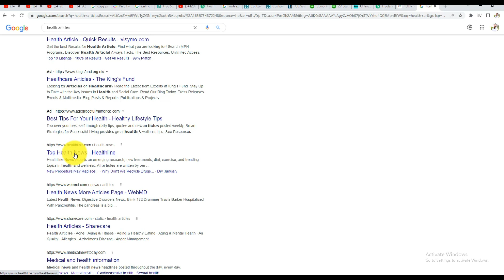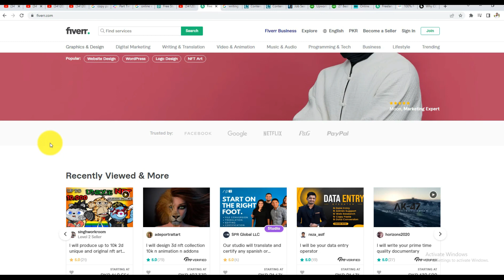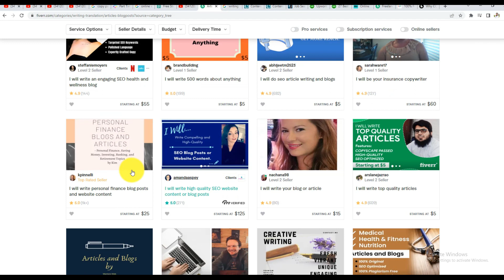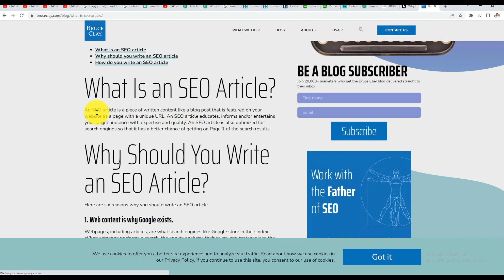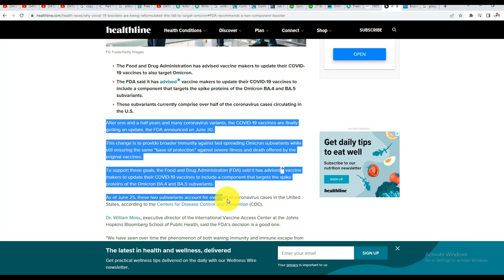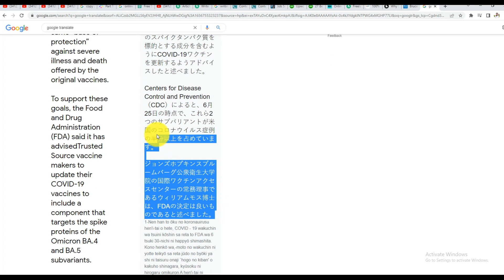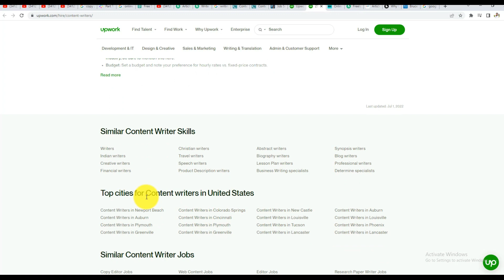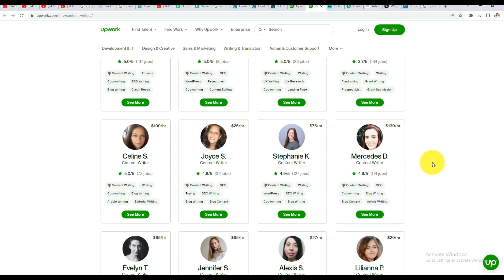ONLINE EARNING FOR STUDENTS MAKE MONEY ONLINE AT HOME WORK FROM JOBS - COPY PASTE ONLINE JOB & EARN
in this video i will explain how to earn money online in student life and the best ways to make money online in student
ONLINE EARNING FOR STUDENTS MAKE MONEY ONLINE AT HOME WORK FROM JOBS - COPY PASTE ONLINE JOB & EARN  part time jobs for students
1. How to Earn Money Online
2. Earn Money Online without Investment
3. Work from Home Jobs
4. Part Time Jobs for Students
5. Copy Paste Jobs Online
6. Copy Paste Jobs
7. Online Earning
8. Online Paise Kaise Kamaye
9. Ghar Baithe Paise Kaise Kamaye
10. Earn Money Online for Studnets